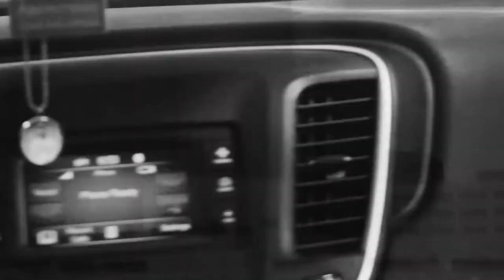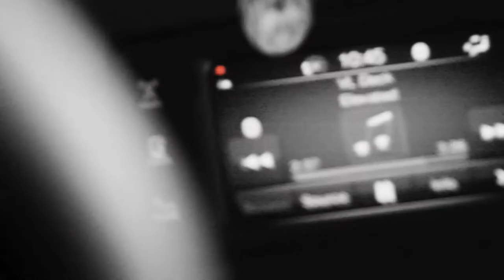TheRealBDOT402 - THROUGH MY EYES ONLY : VLOG 1 (VIRGINIA) FEATURING JUICE, TONY SPLASH AND FAMILY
I KNOW IT'S BEEN ALOT GOING ON PERIOD IN THE CITY OF FAYETTEVILLE THE LAST FEW WEEKS. TO COME HOME TO ANOTHER NORTHSIDE VET DECEASED NOT ONLY WOKE ME UP BUT MADE ME REALIZE MY VALUE AND TO TRUST IN THE ONES I CALL "FAMILY" ONLY. CRAZY HOW LIFE IS BUT TO MOVE FORWARD AND LIVE OUT THE DREAMS OF MY LOST LOVE ONES MATTER MORE NOW THAN EVER.